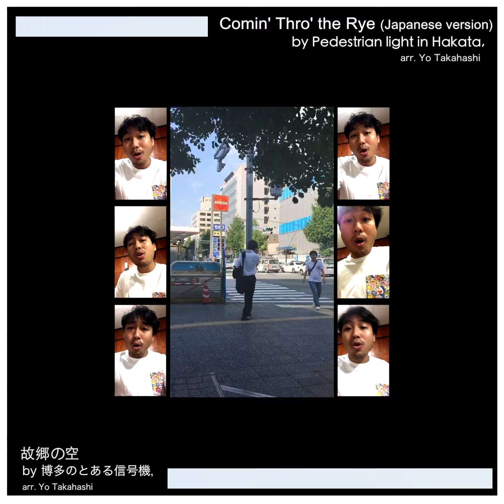故郷の空 by 博多のとある信号機(Pedestrian light in Hakata), arr. Yo Takahashi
Comin' Thro' the Rye (Japanese version)
by Pedestrian light in Hakata

Arranged by Yo Takahashi,
(A Japanese-Thai who wants to be a great composer, arranger and something like that. :D )

Recording Equipment.
+Mic SHURE sm58
+MICRO BOOK
+iMac 2017 (Logic pro X DAW)

***Non-commercial***

เมโลดี้เพลง Comin' Thro' the Rye ซึ่งถูกนำมาเป็นดนตรีประกอบไฟสัญญาณจราจรข้ามถนนแห่งหนึ่งในเมืองฮากาตะ ได้ถูกนำมาเรียบเรียงใหม่และร้องร่วมกับดนตรีประกอบนี้ในเวอร์ชั่นญี่ปุ่นโดย Yo Takahashi.

博多のとある歩行者信号から流れていた音楽、『故郷の空』とコラボしました。